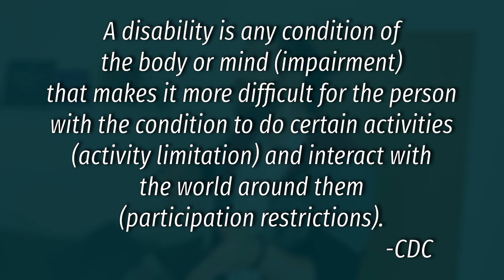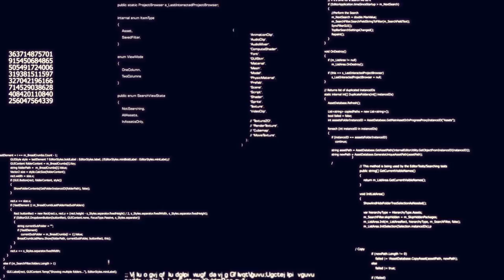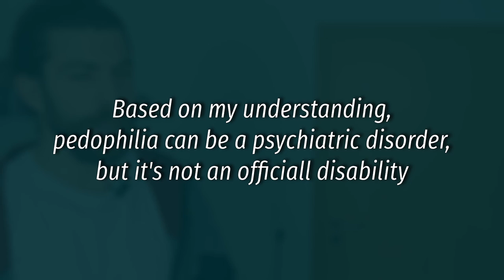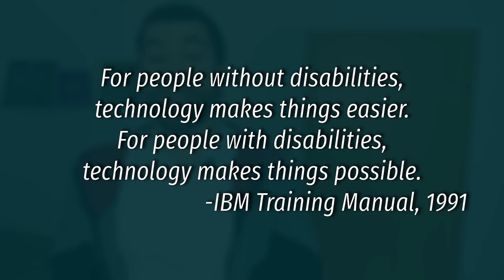Are people with disabilities subhuman?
I hope, your answer is no. But then why don't we care about them. Why do we treat them as a second-class citizen and ignore their problems? More thoughts on the topic in today's video: Are people with disabilities subhuman?

Video chapters:
0:00 - Intro and general information
0:45 - Definition
2:54 - Disability = Verdict
6:22 - Acceptance in the society
8:47 - Do you have to care?
14:57 - Outro
Yury Experience is a channel, where I share with you my experience of life in different countries, as well as some of my knowledge. Except for that, I discuss different topics, which I find important for our everyday life.

What do I want to achieve with this channel? I want everybody to become more conscious about their lives and their decisions. That's all.

P.S. I, as a creator of this channel, am highly interested in your opinions. Some of them will be used on my other two channels, as a representative of the language. Please, try to stay constructive and respectfull towards my opinions and opinions of other people, even if they are different to yours.